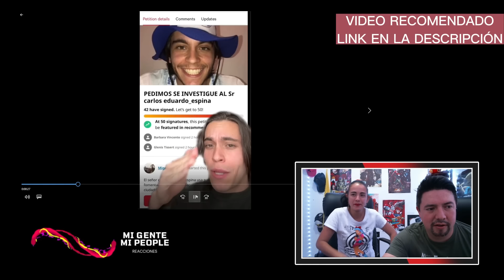🇲🇽 RESPETA A MEXICO!! - CUBANO INSULTÓ a MÉXICO y lo callaron por BOCON 😡 🇲🇽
🇲🇽 CUBANO INSULTÓ a MÉXICO y lo callaron por BOCON 😡 **RESPETA A MEXICO!!** 🇲🇽